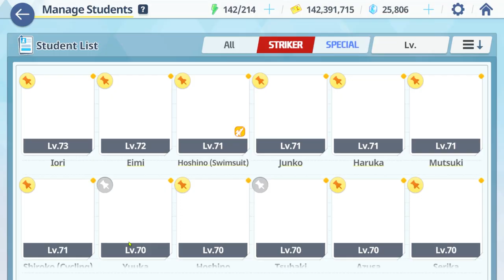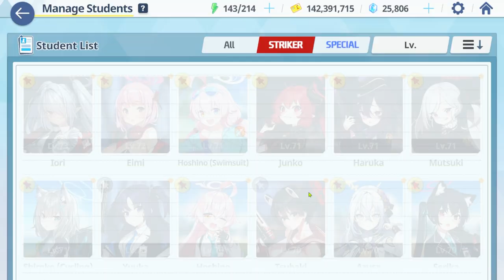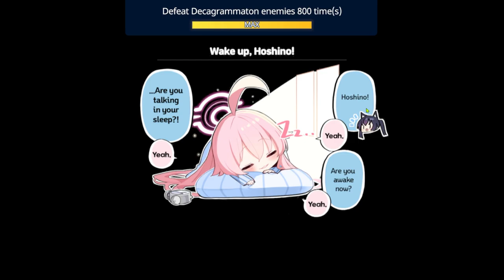LEVEL UP HARUKA!!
haruka is actually a top tank in PVP, take that as you will.